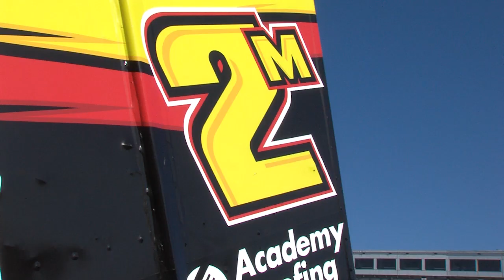Matt Moro recaps his 2017 season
Matt breaks down his 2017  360 Knoxville Championship race by race.